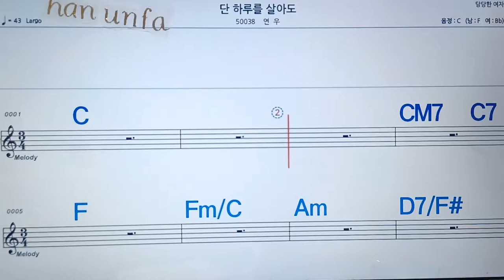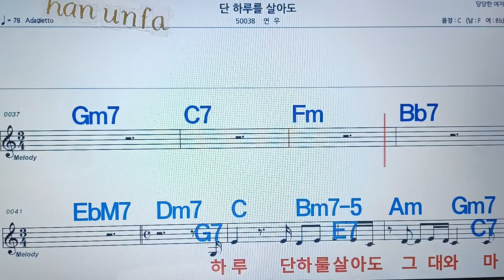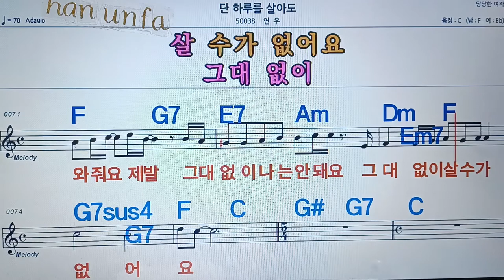단 하루를 살아도/연우💋노래방, 통기타 , 코드 큰악보, 가라오케, 반주💖Karaoke, Sheet Music, Chord, MR